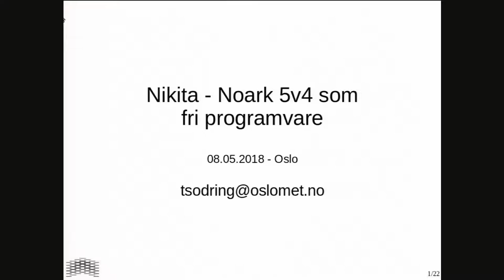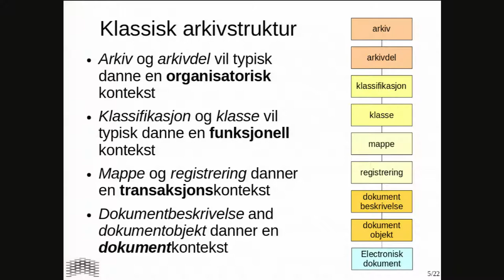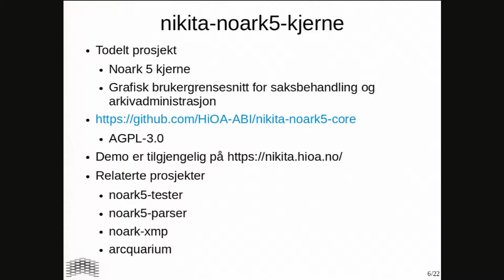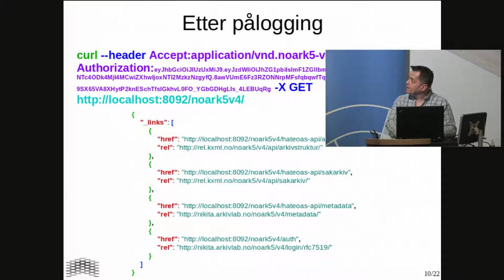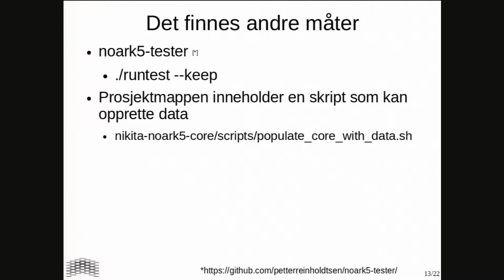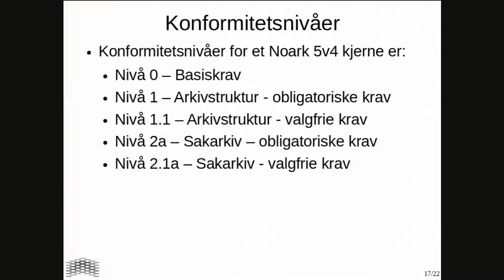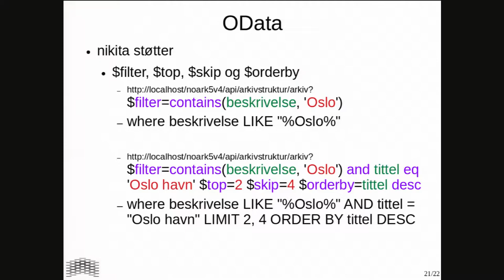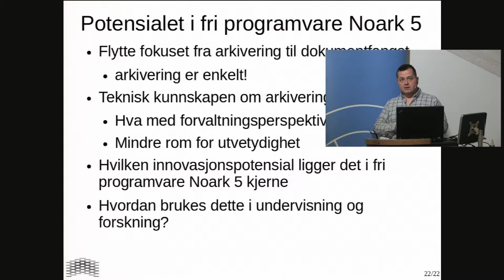NUUG Meetup 2018-05-08: Nikita - Noark 5v4 som fri programvare - Thomas Sødring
Månedens tema er: «Nikita - Noark 5v4 som fri programvare» med Thomas Sødring.

Prosjektet nikita-noark5-kjerne er i sitt andre år med utvikling og vi har kommet et godt stykke på veien i arbeidet med å realisere en Noark 5-kjerne som fri programvare.

Noark 5v4 eller tjenestegrensesnittet som det heter er fortsatt under utvikling. Vi har utviklet nikita-noark5-kjerne i henhold til Noark 5v4 og ønsker å dele våre erfaringer med implementasjon og tolkning av Noark 5v4 standarden.

Vi vil gi en overordnet beskrivelse av teknologivalgene våre og forklare hva som ligger i HATEOAS-begrepet. Noark 5v4 bruker OData som en standard for søk og vi tar også en gjennomgang hvordan det brukes.

Deretter åpner vi for en diskusjon om hvilken innovasjonspotensial det ligger i en Noark 5-kjerne som fri programvare og hva som skjer hvis arkivering blir gratis.

Om foreleser:
Thomas Sødring er førsteamanuensis i arkivvitenskap ved Oslo Met. Han er medlem av forskningsgruppen METAINFO og har spesialisert på de digitale sidene av arkivemnet. Thomas er informatiker og er opptatt av fri programvare. Han jobber aktivt med fri programvare innenfor arkivsektoren for å øke forståelse og kunnskap om elektronisk arkiv.